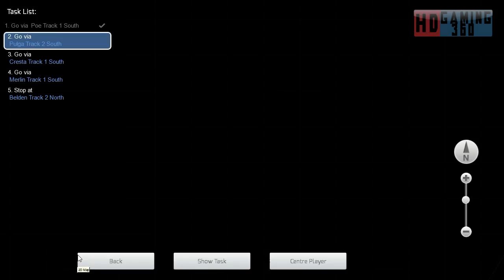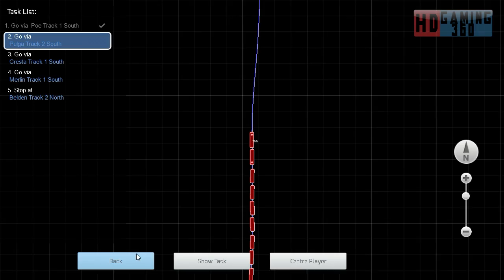Train Simulator 2016 - Career Mode - Feather River Canyon - Keddie Consignment Part 2 Part 3